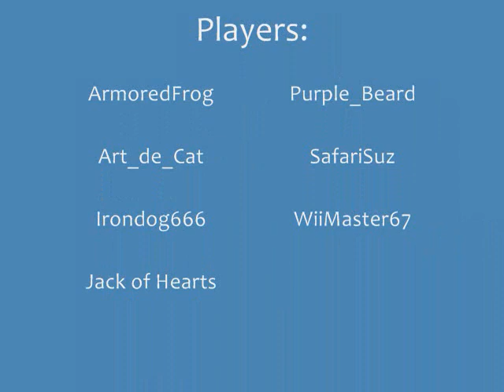VCC 10-16-2009 Mario Kart Wii Theme Matches: Race 1 of 4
- Course: Grumble Volcano
- Song: Giga-Bowser! (Mario and Luigi: Bowser's Inside Story)